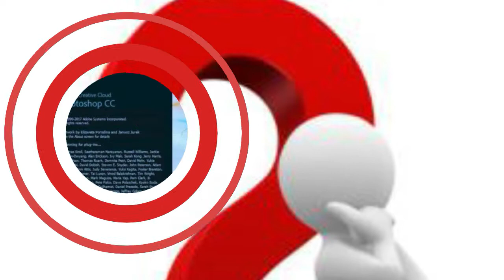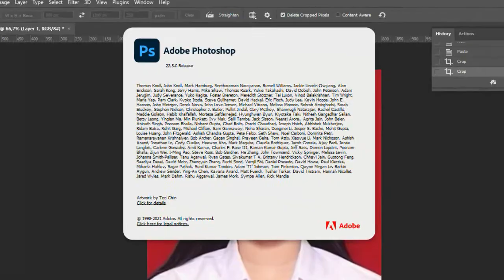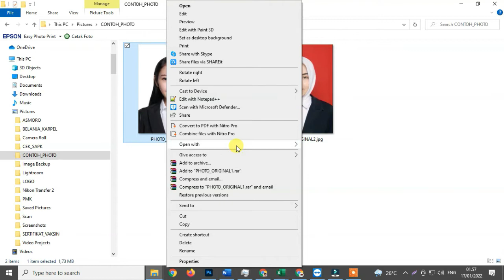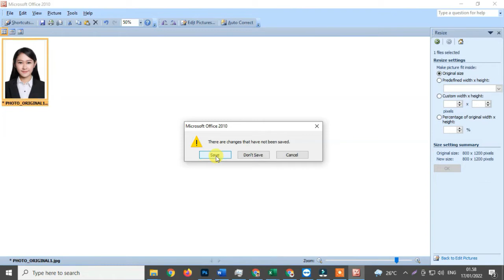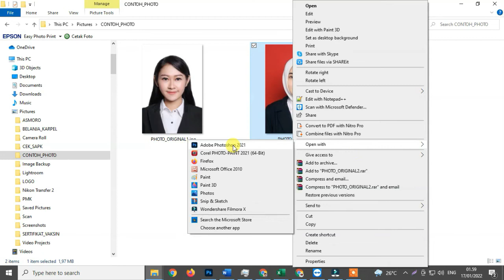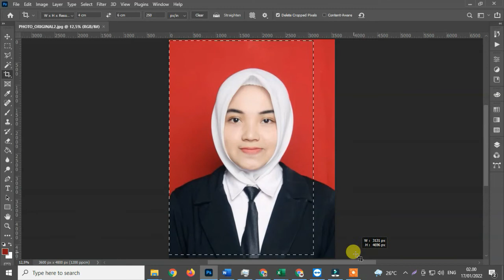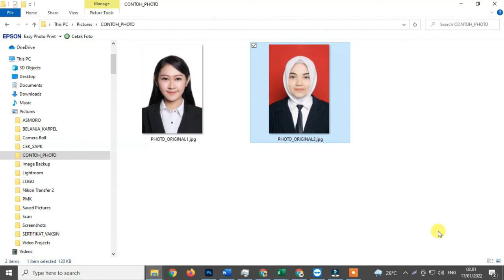Cara Edit/Kompres Pas Photo untuk Akun LTMPT | Office Picture Manager & Adobe Photoshop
Akun LTMPT mempersyaratkan Pasfoto yang diunggah harus memenuhi ketentuan sebagai berikut.
Pasfoto terbaru ukuran 4 cm x 6 cm dengan resolusi minimal 200px x 300px (± 250 dpi) dan rasio aspek 2:3.
Pasfoto harus berwarna dengan latar belakang polos berwarna apa saja.
File pasfoto bertipe JPG/JPEG/PNG.
Ukuran minimal file pasfoto adalah 80 KB.
Ukuran maksimal file pasfoto adalah 300 KB.
Orientasi pasfoto adalah vertikal/portrait.
Posisi badan dan kepala tegak sejajar menghadap kamera.
Kualitas foto harus tajam dan fokus.
Tidak ada bagian kepala yang terpotong dan wajah terlihat jelas.
Kepala terletak di tengah secara horisontal (jarak kepala ke batas kiri kurang lebih sama dengan jarak kepala ke batas kanan).
beberapa alternatif untuk mengubah/mengkompress pas photo saat ini banyak aplikasi yang ditawarkan, baik melalui android/HP maupun PC ata laptop.